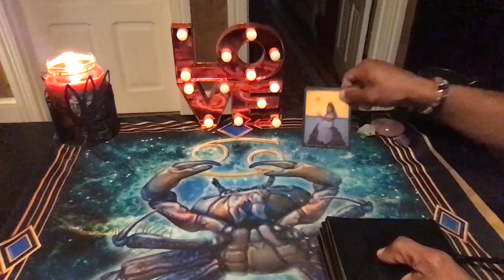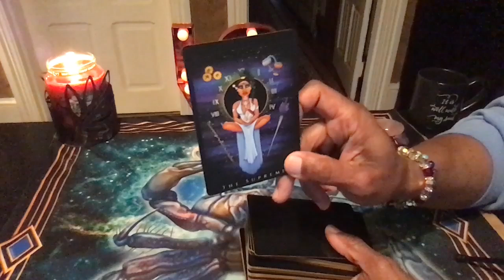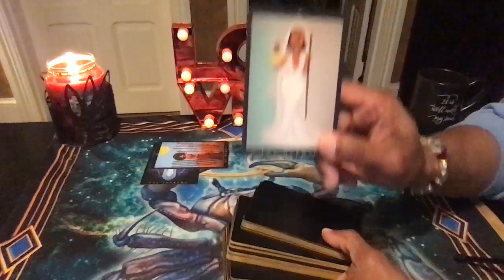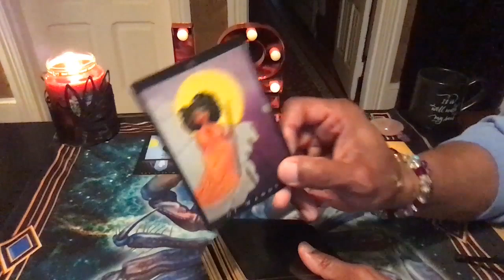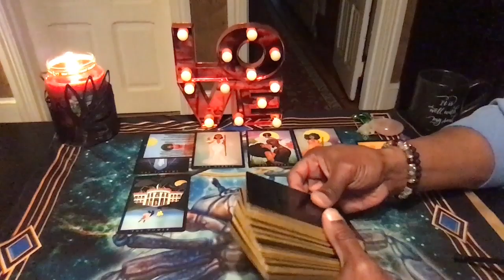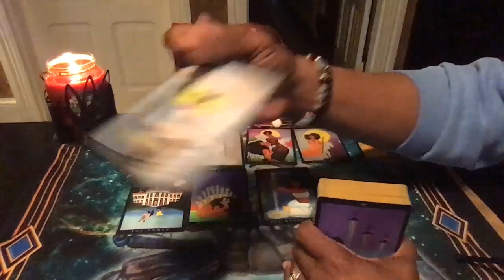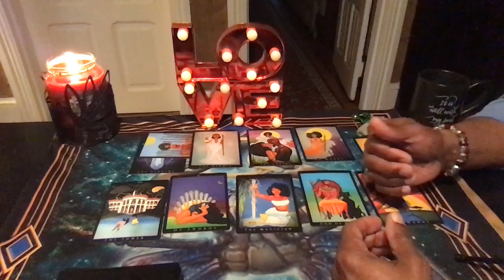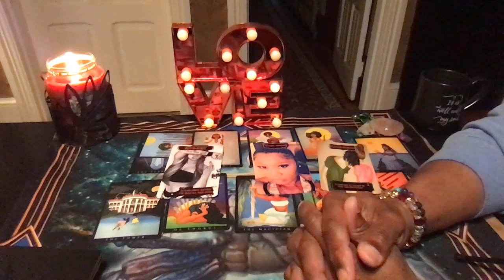ARIES GENERAL LOVE READING FEBRUARY 2020, HAPPY VALENTINE'S DAY!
Afro Goddess Tarot by Adrea Furtick
Simply Love Oracle by Sandra Brown

LOVE & LIGHT!!!